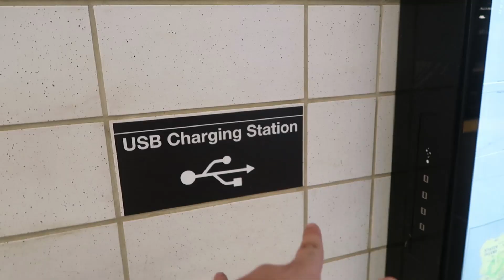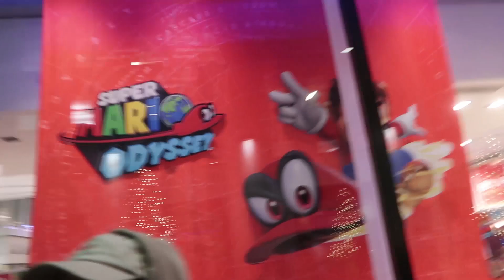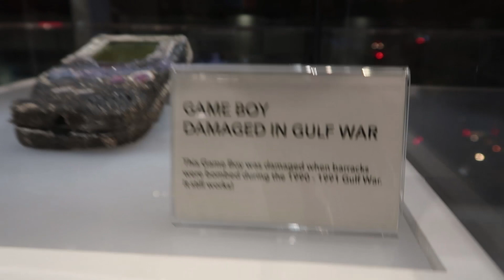SNEAK PREVIEW OF MY DEBUT SINGLE!!